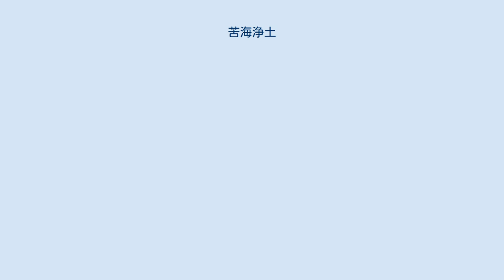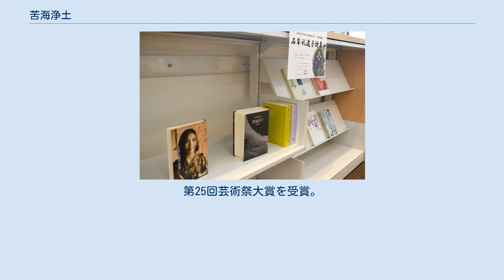苦海浄土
『苦海浄土―わが水俣病』（くがいじょうど・くかいじょうど）は、水俣病患者を題材とする、1969年に出版された石牟礼道子の作品。
水俣湾に排出された工業廃水に含まれた汚染物質で生じた奇病の苦しみと患者の尊厳を表現している。
 いくつかの雑誌連載を経て、1969年1月、講談社から刊行された。
後に発表された『天の魚』『神々の村』と合わせて三部作を構成する。
 1970年に木村栄文の監督で映像化された。
 著者の石牟礼道子は、故郷を襲った惨禍を知ったことから水俣病患者からの聞き書きを開始したという。
 出版された『苦海浄土』の全7章は、第1章から順番に書かれたのではなく、第3章の「ゆき女きき書」に当たる部分から誕生し、そこを核として書かれた。
 原型となる作品は1960年から「サークル村」で発表された。
1960年に1月に「サークル村」で発表された初期の短編作品は「奇病」と題されたものの、「水俣湾漁民のルポルタージュ」とも銘打たれており、1965年から1966年12月から1966年12月に「熊本風土記」で「海と空のあいだに」の題で断続連載された。
その後、「奇病」は第5話「海と空のあいだに――坂上ゆきのきき書より」と改題され、『苦海浄土――わが水俣病』に収録された際に再度「ゆき女きき書」と改題された。
 『苦海浄土』は水俣三部作の第一部という位置づけであり、1974年に書かれた第三部『天の魚』、2004年に出された第二部『神々の村』と続き、続編も予定されていた。
 ここにまことに天地に恥ずべき一枚の古典的契約書がある。
新日本窒素水俣工場と水俣病患者互助会とが昭和三十四年十二月末に取りかわした〝見舞金〟契約書である。
（中略）『乙（患者互助会）は将来、水俣病が甲（工場）の工場排水に起因することがわかっても、新たな補償要求は一切行わないものとする』 これは日本国昭和三十年代の人権思想が背中に貼って歩いているねだんでもあるのである。
 （中略） 新潟水俣病も含めて、これら産業公害が辺境の村落を頂点として発生したことは、わが資本主義近代産業が、体質的に下層階級侮蔑と共同体破壊を深化させてきたことをさし示す。
その集約的表現である水俣病の症状をわれわれは直視しなければならない。
人びとのいのちが成仏すべくもない値段をつけられていることを考えねばならない。
 — 石牟礼道子『新装版 苦海浄土 わが水俣病』講談社文庫、322-324頁。
 しばしば「私小説」と評されており、石牟礼自身は1972年にこの作品を「浄瑠璃のごときもの」と表現した。
 1970年には第1回大宅壮一ノンフィクション賞に選定されたものの、石牟礼は辞退した。
受賞を辞退した理由として石牟礼は「今なお苦しんでいる患者」がいるのに自分一人が受賞すべきではないと述べた。
批評家の若松英輔は、著者がその作品の真の作者ではない（体験者が居る）から受賞に抵抗があったのではないかと推測した。
武田徹は、患者からの聞き書きではなく石牟礼が患者を代弁して書いた作品であるため、ノンフィクションとは言い難いと考える。
 池澤夏樹はこの小説を「現代世界の十大小説」の一つとし、『池澤夏樹=個人編集 世界文学全集』にも収録した。
 1970年に『苦海浄土』は木村栄文の監督で映像化され、放送された。
第25回芸術祭大賞を受賞。